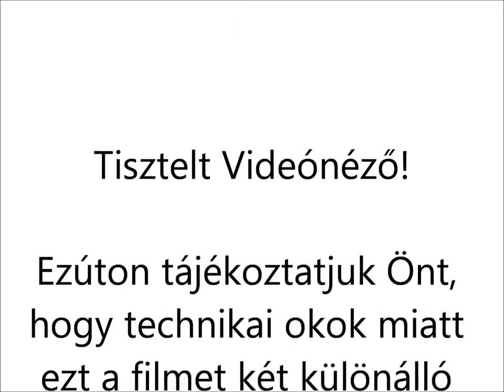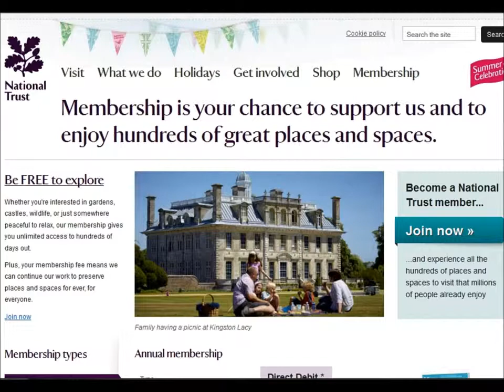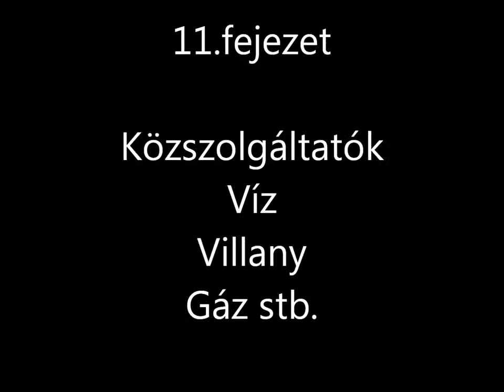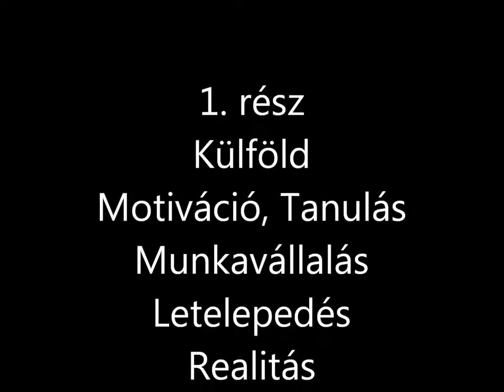Anglia- Angliában se érezzük elveszettnek magunkat!